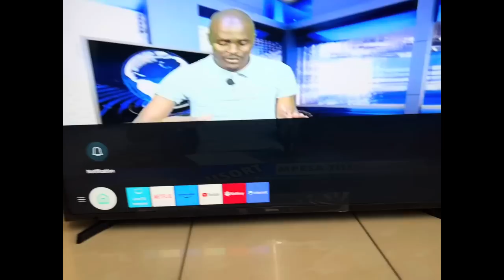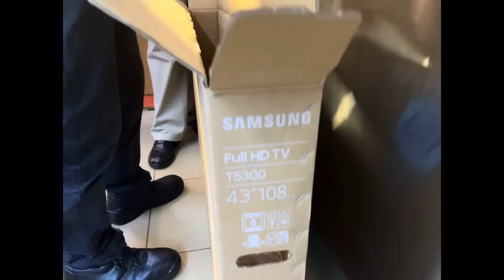SURPRISE TO MY BIOLOGICAL MUMMIE WITH HER DREAM GIFT❤️🥰🙏